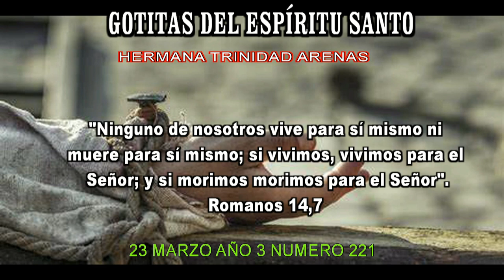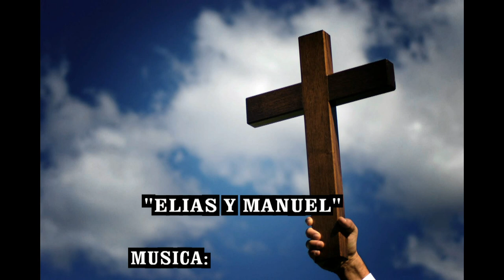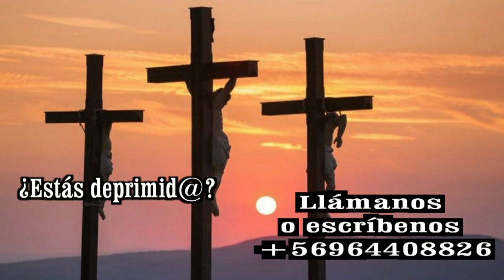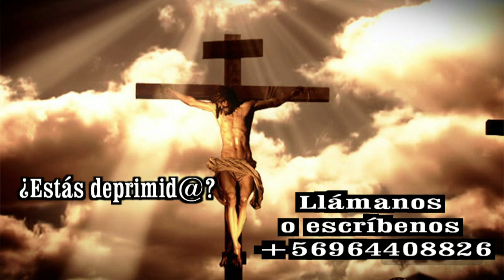GOTITAS DEL ESPIRITU SANTO AÑO 3 NUMERO 221 23 MARZO